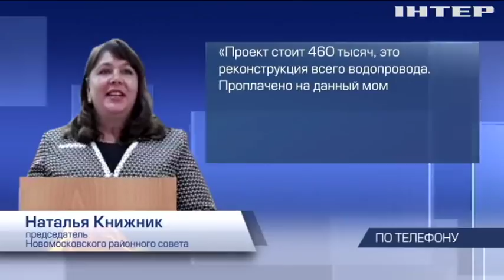В Днепропетровской области остались без воды тысячи офицерских семей